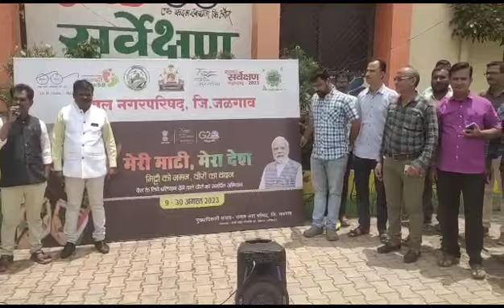माझी माती माझा देश ' अभियान यावल नगरपरिषदेकडून पथनाट्यातून जनजागृती' सुरू